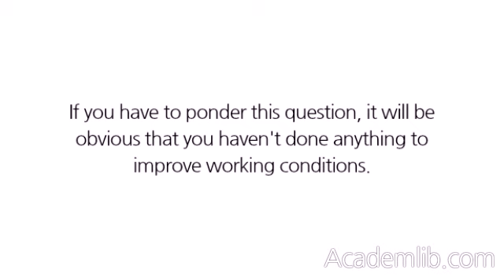What have you done to implement improvements in your work group organization?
You'd better have a real good answer for this one. If you have to ponder this question, it will be obvious that you haven't done anything to improve working conditions. The answer must be decisive. ...